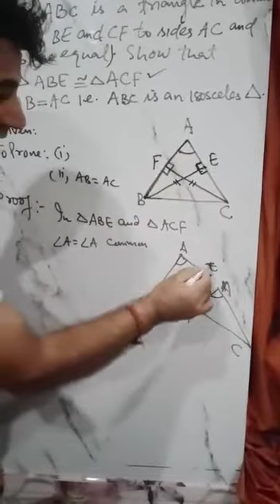CLASS 9 MATHS TRIANGLES TOPIC EXERCISE 7 2 Q 4